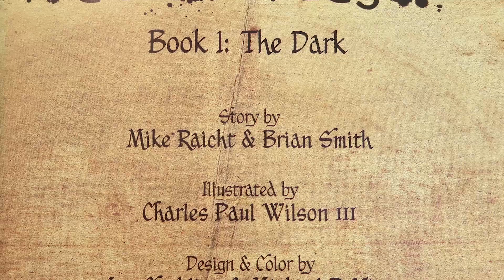Why you should read The Stuff of Legend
In this video, I tell you why you should read The Stuff of Legend!
Here's the link to the publisher's website where you can purchase The Stuff of Legend!
If you liked the music in this video check out the information below!